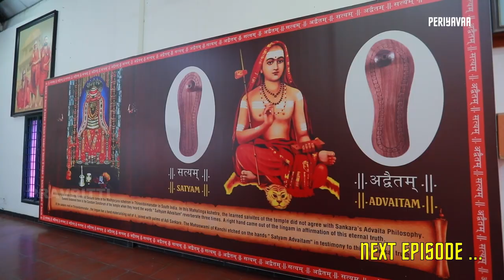'Periyavaa' - Epi 28 - With Subtitles | periyava mahaperiyava | children get ready for Kanchi Kosh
'PERIYAVAA'
52 part series on MAHA PERIYVAA

EPISODE #28 - The children get ready to go to KANCHI KOSH